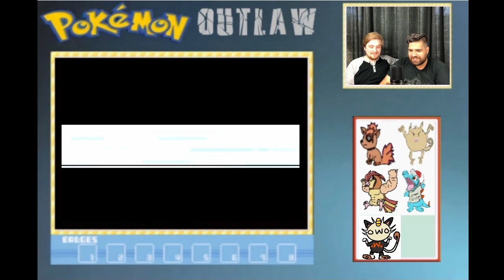Pokemon Outlaw: Episode 9. Daycare Double Battle (Featuring Nyaaaaaah!) - GR Longplays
Adam and Alex decide the best way to not lose to Misty is to not fight Misty. Out heroes decide the best course of action is a day trip to Vermillion. But, will they even survive the trip?

Hey guys remember to name that Vulpix down in the comments.